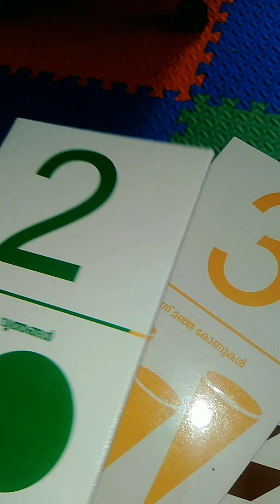യുവിന്റെ അംഗൻവാടി ||Play time of Yuvin ||Kids corner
Here showing Yuvin's anganvadi,where he was supposed to go .
Due to this pandemic ,he can't .
So here is a video on his anganvadi and his fun games.

Spcl thanks to Indira teacher .